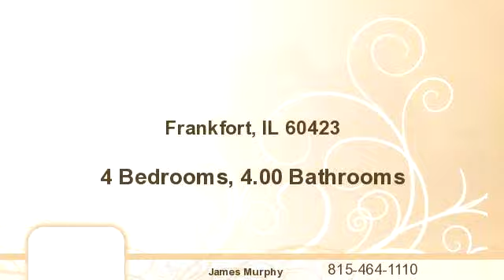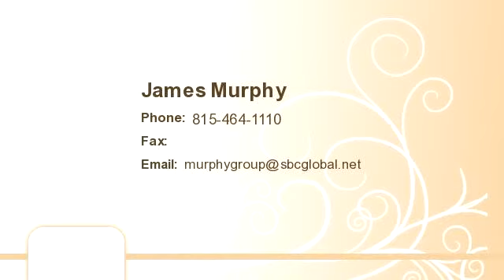no title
Enjoy this video of